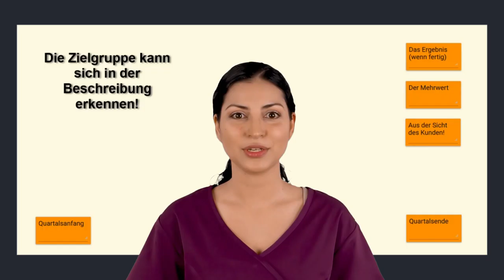OKR in der Praxis: Aus Sicht des Kunden mit ConsentStorm©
Viel Spaß,

Dein Objective hat jetzt einen Mehrwert. Das ist ein wichtiger Fortschritt, weil es sich lohnen wird daran zu arbeiten. Aber wer profitiert davon, wenn es fertig ist?
Ein gutes O wird auch leicht von demjenigen verstanden der davon profitiert. Ist es klar wer das sein wird? Gehe zurück zum Board und betrachte die Post-Its die du ganz rechts auf der Zeitachse erstellt hast. Nimm die Rolle des Kunden ein und frage ob die Formulierung passt. Wenn ja, dann mache einen griffigen Satz daraus der sofort verstanden wird. Achte darauf, dass der Kunde und der Mehrwert nicht verloren gehen, wenn du den Satz umformulierst.
Das Objective ist jetzt perfekt! Wow! Du hast das Objective in wenigen Minuten erstellt. Das ist bemerkenswert!
Von: ConsentStorm©